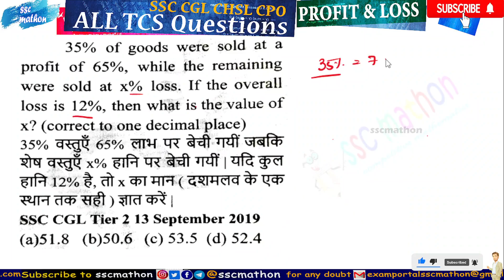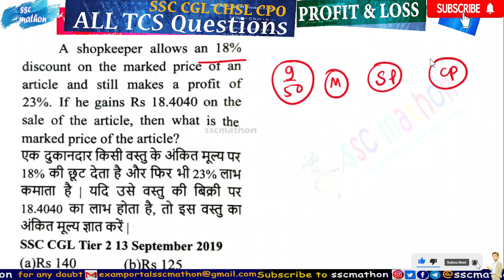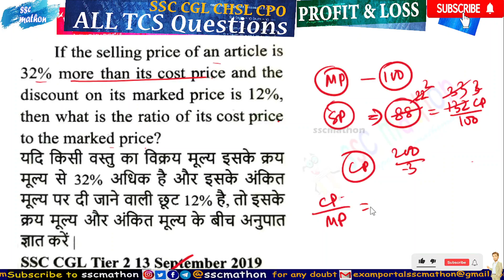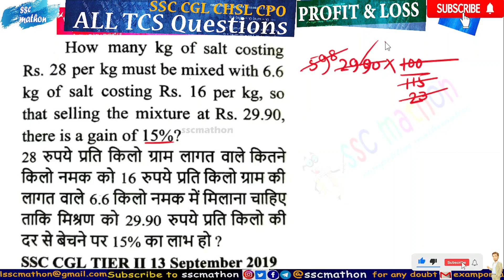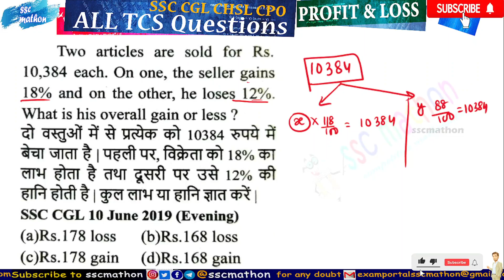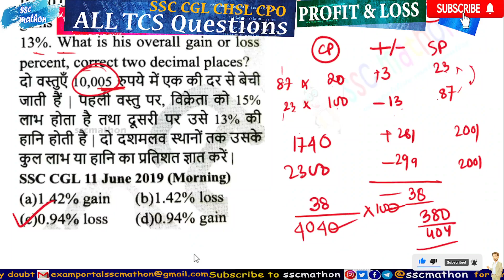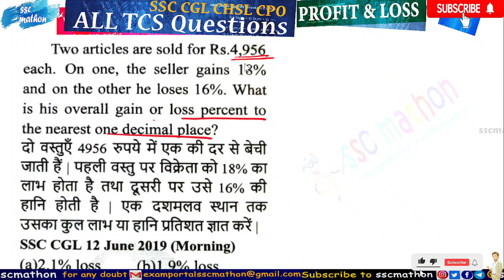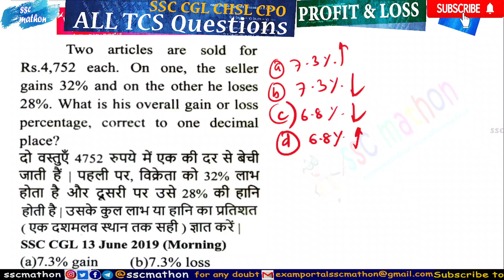Profit & loss | Class 29 | All TCS questions | by S² sir